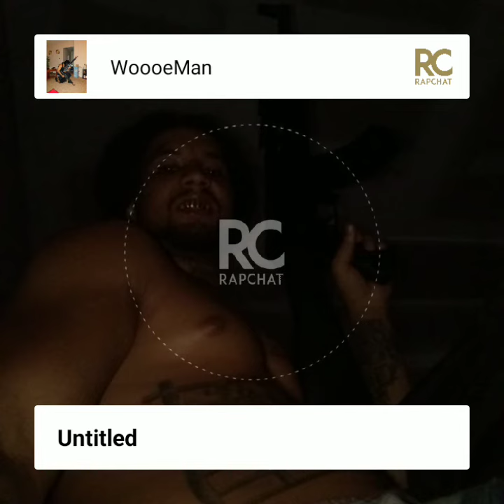WoooMan TRAPPIN GRINDIN FREESTYLE NOPEN NO PAD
NOPEN NOPAD